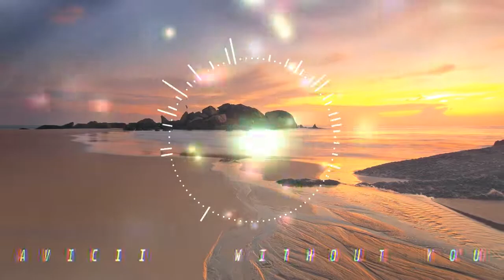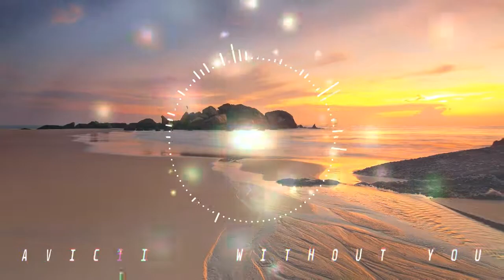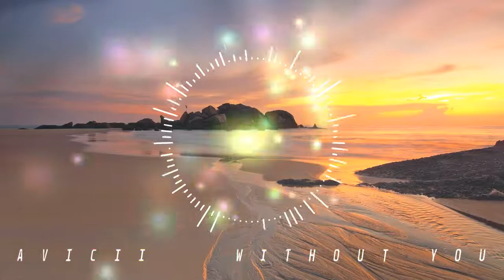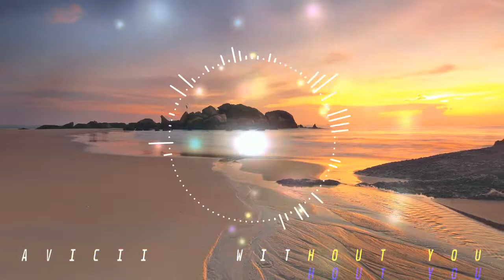Avicii - Without You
avicii - heaven  [vocal mix]